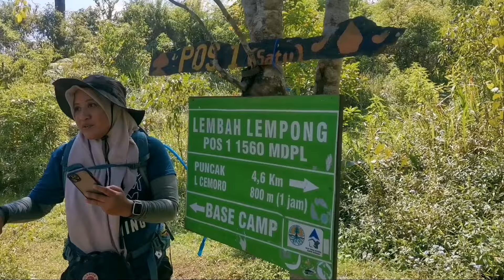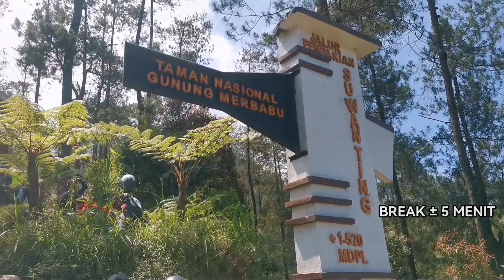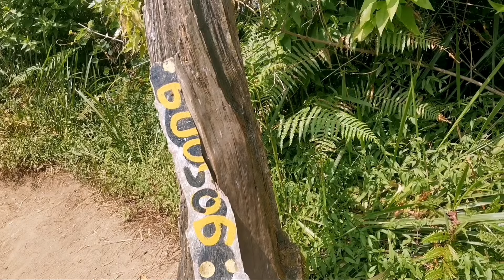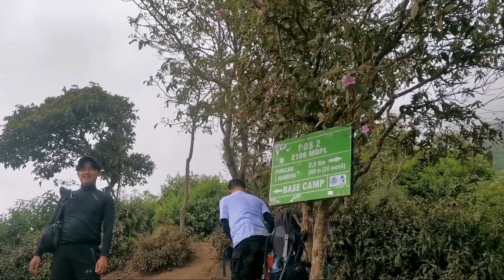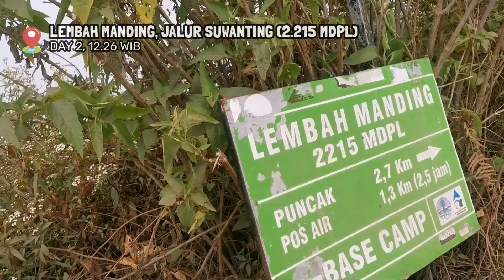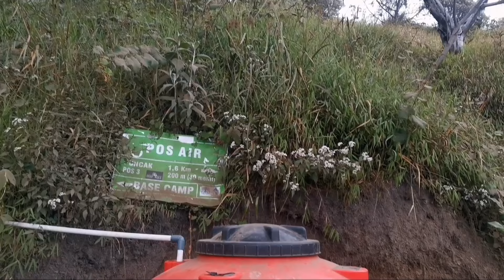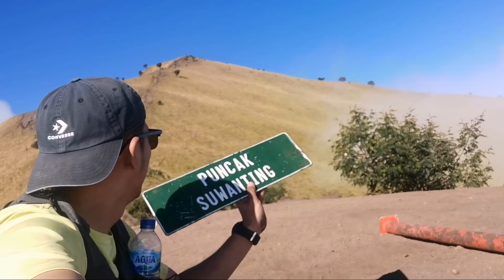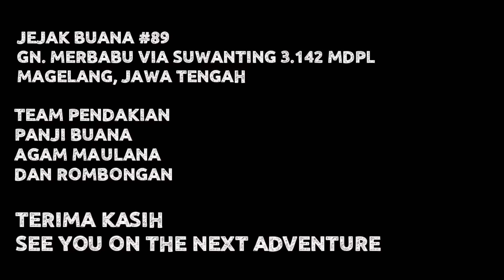[TOTAL BIAYA] GUNUNG MERBABU VIA SUWANTING | PUNCAK SERASA MILIK SENDIRI, INDAH BANGET SABANANYA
Dipendakian kali ini gua gak berencana mendaki ke Gunung Merbabu via Suwanting, dikarenakan pada awalnya gua yang baru membuka jasa anter jemput pendaki jabodetabek menuju Basecamp-basecamp Gunung di Jawa Barat dan Jawa Tengah, pengennya mendaki Gunung Andong via Sawit. Dan kali ini gua membawa rombongan @agammaulana25 yang mana doi adalah orang yang membuat gua ketagihan naek gunung nih, kala itu gua naek dan ketemu dia di Pendakian Gunung Gede via Putri. Singkat cerita, dikarenakan ada 2 kuota kosong, akhirnya gua nyempil nih buat ikutan naik. Guapun cuma tektok, dikarenakan 1 hari selanjutnya gua pake waktunya buat istirahat full di BC biar ada tenaga anter rombongan Agam pulang ke Depok lagi, dan sekalian jalan-jalan tipis-tipis ke Jogja.
Dipendakian ini juga tanpa sengaja, gua bertemu @estyanaaa_16 yang sebelumnya gua ketemu dia di Gunung Salak jalur Ajisaka.
Trek yang tergolong sadis, dan juga berdebu. Gua libas dengan engap. Tapi alhamdulillah Puncak dan Sabana Suwanting kala itu indah banget men, gokill..